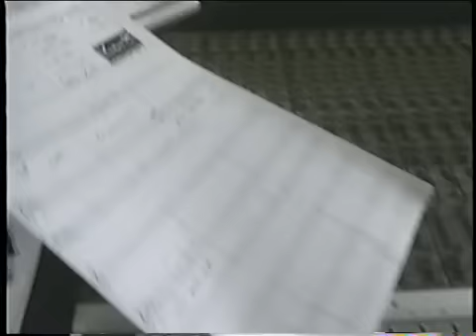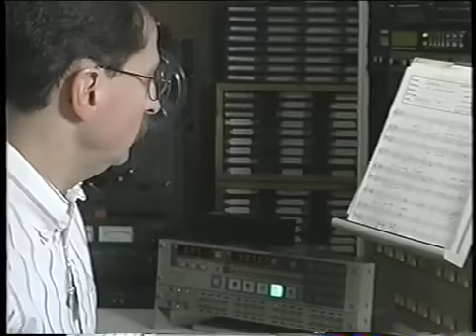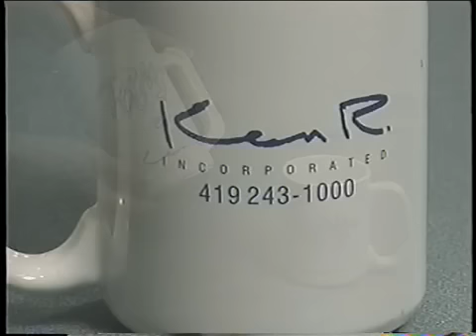Ken R Jingles: A Visit To Jingleland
Ken says: "I had a couple thoughts as I re-watched this one. Firstly, we started selling PAMS merchandise, and it took off! Man, I had no idea that collectors would gobble this stuff up, mostly because I thought I was the only one who would want it! Apparently others shared my joy in all things PAMS. The other thought I had was that I had a ton of money invested in equipment because at the time, you had to. It was pre-digital and that huge analog board was quite expensive. Today you could do the whole thing on a laptop running ProTools and a few microphones. I no longer have a full studio, but I do have a small digital board from Yamaha (01V) which cost about $1500 and does everything better than the board you see here which cost more than ten times that. But we did what we had to do to put out a great product. But I also learned that more than the equipment you have, it's the talent behind the microphones that makes the difference and my singers were the best. I could not have pulled it off without them. They made my humble vocal charts (the written musical scores) sound great."